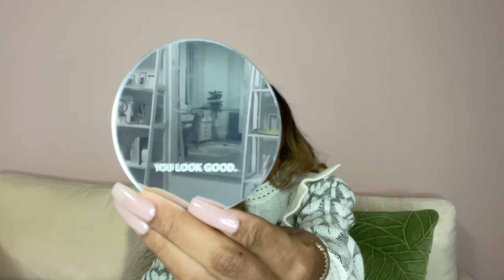Impulsively Bought My Own Christmas Gift! Unboxing Glossier YOU Perfume & More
Storytime about me impulsively buying my own Christmas gift then trying to return it when I actually got the gift 😆

Also unboxing Glossier YOU perfume, their signature hoodie and a few other goodies. Skip to 5:57 If you want to see the products!

Glossier YOU Fragrance
Glossier Hand Cream
Glossier Signature Hoodie
Glossier Essential Edit